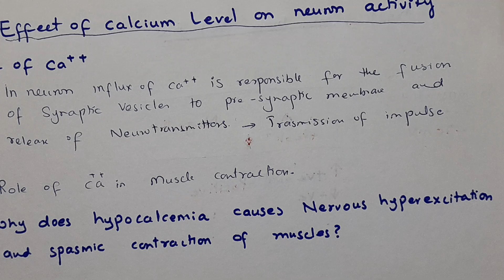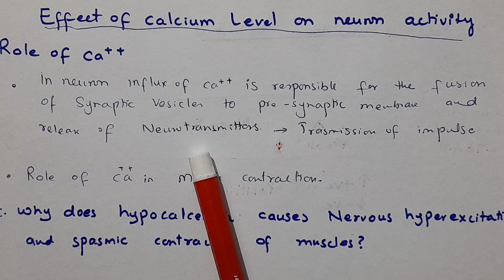Hypocalcemia causes Hyperexcitation of Neurons.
This video is about the understanding of low calcium effects on neurons and on muscular activity.